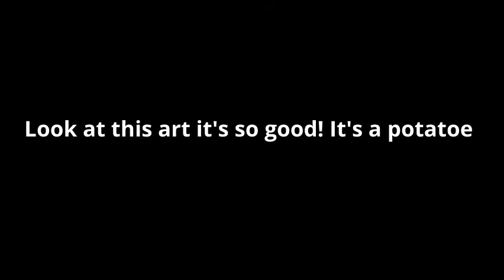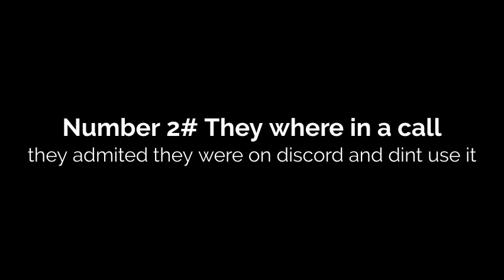Why we need to watch Aurora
Just do it. OK?!?!?!?!?!?
If u guys know a vid making site (free) plz tell me